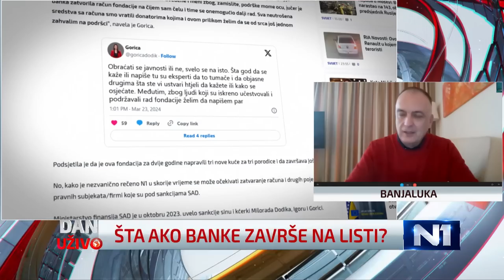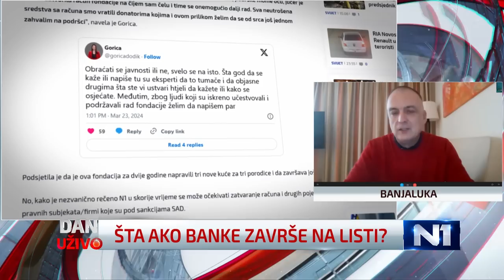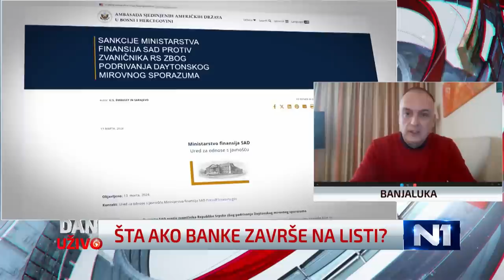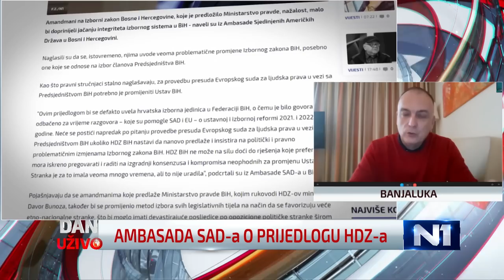Aćimović o “zelenom svjetlu” za pregovore sa EU: Otvorena su tri ekstremno važna pitanja